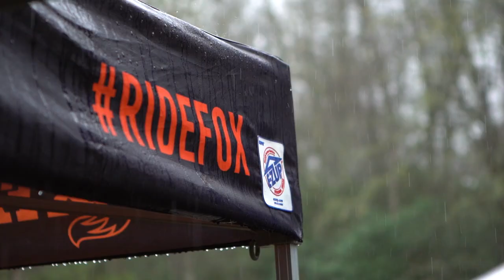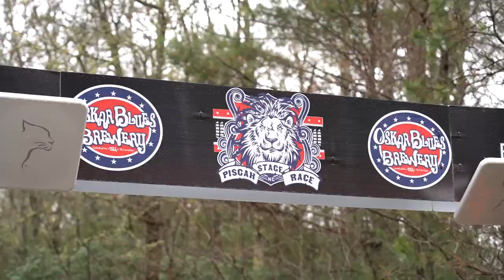2019 Pisgah Stage Race | Stage 4 | FOX Factory’s Carl Schenck Route